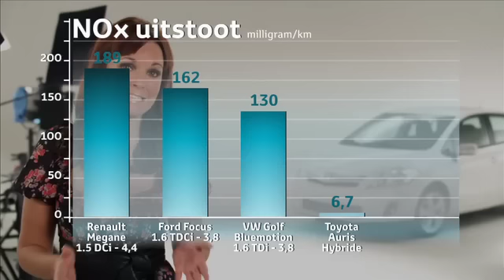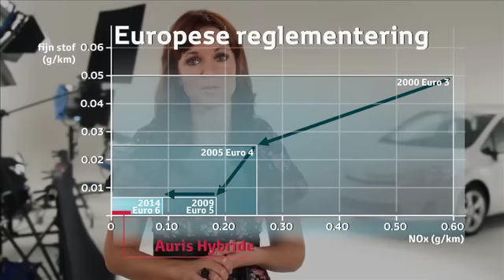Auris Hybride - n°1 in respect voor het milieu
De nieuwe Auris Hybride. Autorijden heruitgevonden. Ontdek waarom deze wagen n°1 in respect voor het milieu is